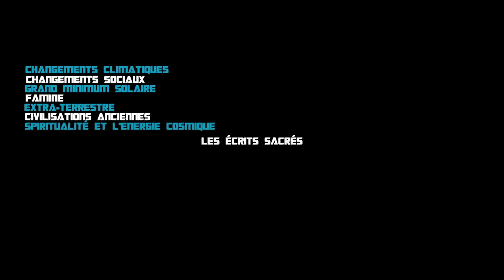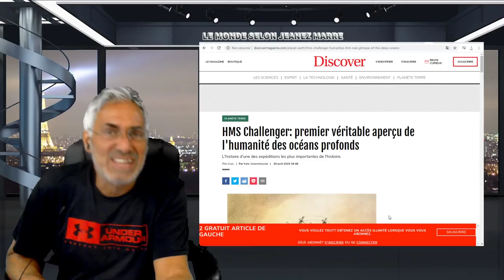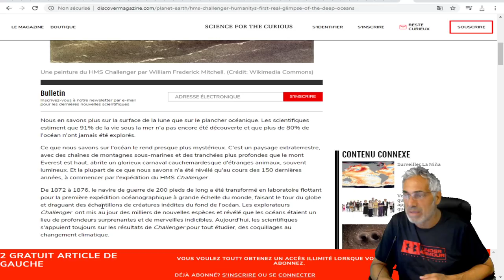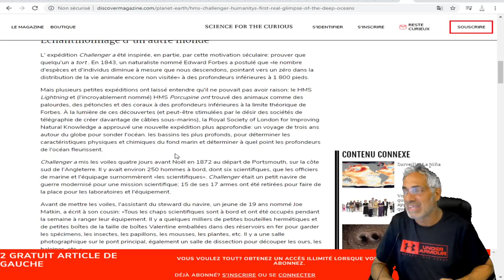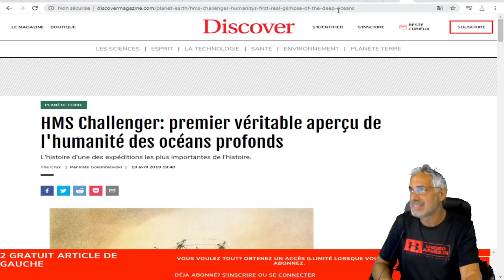ANCIENT ALIENS; QUE NOUS CACHE NOS OCÉANS; LA PRÉSENCE D'EXTRA-TERRESTRES ?